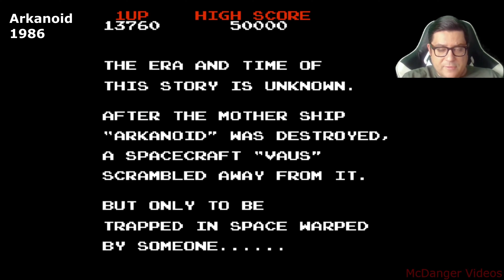Trying out 3 more retro random games - Arkanoid and Chip N Dale and Kung Fu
Anyone remember the awesome Chip N Dale cartoon?

0:00 Intro
0:07 Kung Fu
3:51 Arkanoid
7:33 Chip N Dale Rescue Rangers